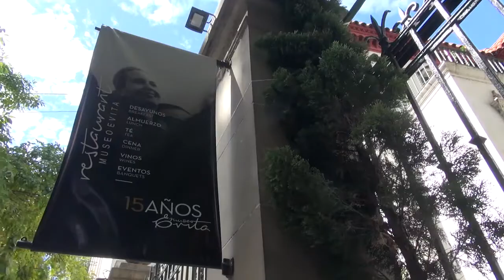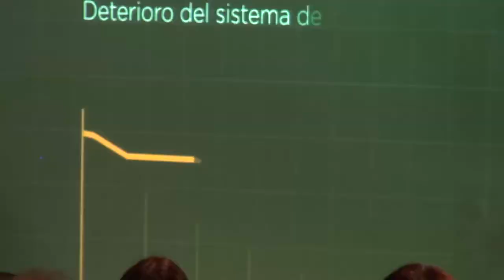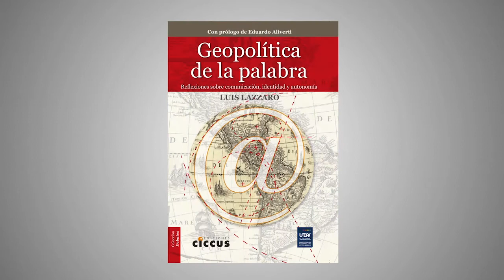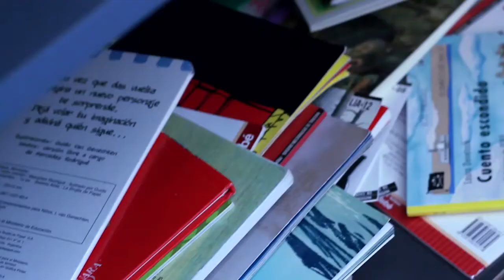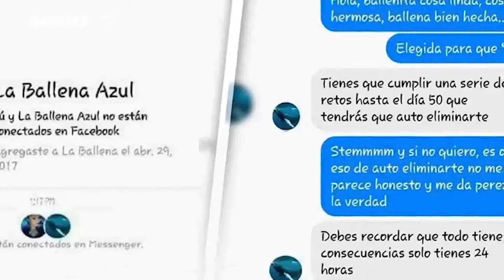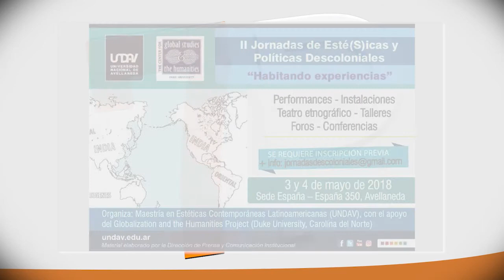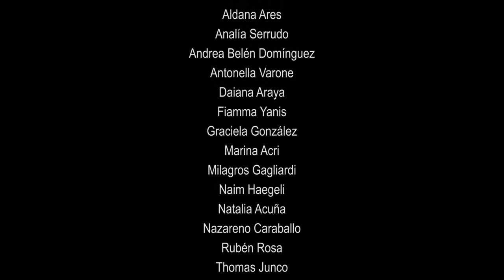7 Puentes 2018. Capítulo 1.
Informativo semanal realizado por estudiantes de Periodismo de la Universidad Nacional de Avellaneda y UNDAV TV.